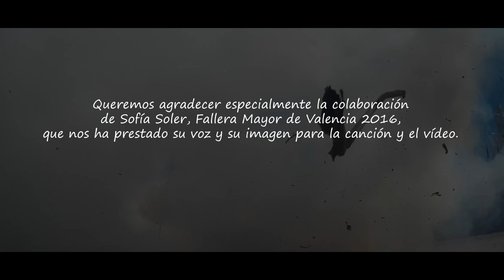Valencia Che - Isabel Barberá y María Monleón.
“Valencia Che”
Interpreta el Dúo Isabel y Maria (Isabel Barberá LIiso y María López Monleón)
Autores de la música y de la letra: Isabel Barbera Lliso, María López Monleón y Carlos Padilla Carmona.
Con esta canción hemos querido expresar y compartir con todos vosotros nuestro sentimiento hacia la gran fiesta de las Fallas.
Los valencianos esperamos todo el año a que llegue marzo y las primeras celebraciones falleras para estallar de alegría y contagiar esa emoción a los visitantes que llegan de todas las partes del mundo.
Las fallas son patrimonio inmaterial de la humanidad y por eso queremos regalar a todo el mundo ese sentimiento de amistad, de hospitalidad y de amor por la vida.
Esperamos sinceramente que os guste la canción y que la disfrutéis tanto como hemos disfrutado nosotras con su creación.
Que se cante y se baile en casales, pasacalles, ofrendas y mascletás.
Que las maravillosas bandas que tenemos en toda la Comunidad Valenciana la tengan como una pieza fundamental de su repertorio festivo.
Que todos los valencianos y los forasteros que aman las fallas se aprendan la letra y la canten juntos.
Queremos agradecer especialmente la participación de Sofía Soler, fallera mayor infantil de Valencia en 2016, que nos ha prestado su voz y su imagen para la canción y el vídeo. La canción ha sido grabada en OSQP Personal Estudio donde Oscar Sánchez Quirós ha hecho un magnífico trabajo de edición y producción, además detener una gran paciencia con nosotras. El video lo ha realizado José Luis Carretero, gran profesional que ha sabido reflejar con imágenes el espiritu de la canción.
También queremos agradecer la colaboración de Gerardo Tuozzo García por sus interpretación  con la trompeta, de Àlex Lostao por su ayuda en la partitura para banda y de Pepe Padilla por sus consejos en los arreglos...
Y a todos los amigos y amigas que nos apoyáis cada día en nuestros proyectos y en nuestras locuras. Todos sabéis quiénes sois: siempre estáis a nuestro lado.
Gracias infinitas de todo corazón
Isabel y María